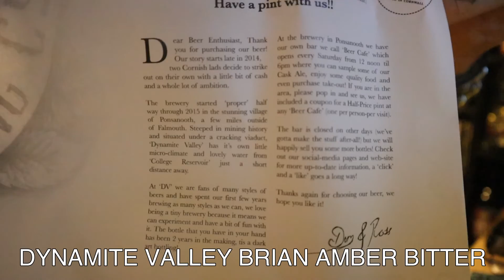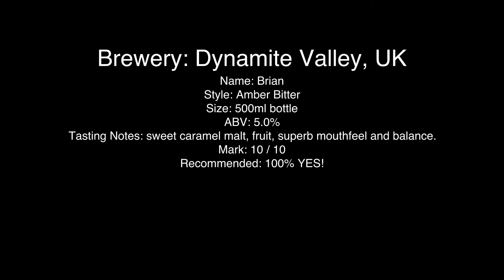Dynamite Valley Brian Amber Bitter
Brewery: Dynamite Valley, UK
Name: Brian
Style: Amber Bitter
Size: 500ml bottle
ABV: 5.0%
Tasting Notes: sweet caramel malt, fruit, superb mouthfeel and balance.
Mark: 10 / 10
Recommended: 100% YES!